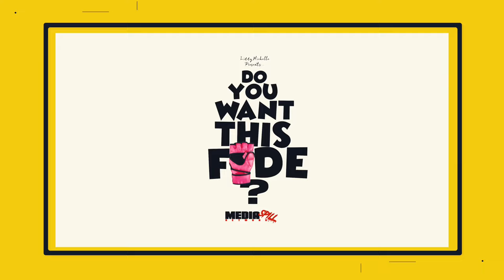ET aka Scarface Calls Out Najj from South Central Baddies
@LiddyMechelle  x @mediaspill  present…
Do You Want This Fade?

An opportunity for the women to settle their differences in a boxing match, create a bag, donate to a charity and squash the beef.
Anyone want to set up a match please tap in with Liddy or us.